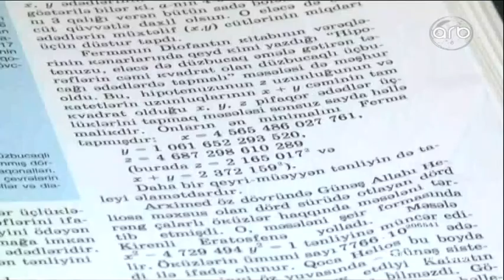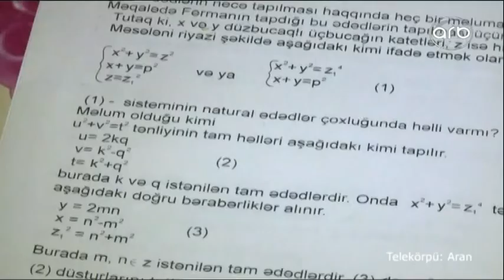MÜƏLLİMLƏR TƏNLİYİN HƏLLİ ÜSULUNU TAPIB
Ağcabədinin